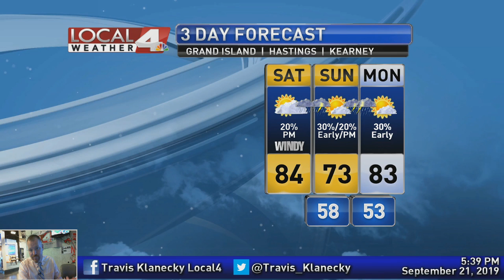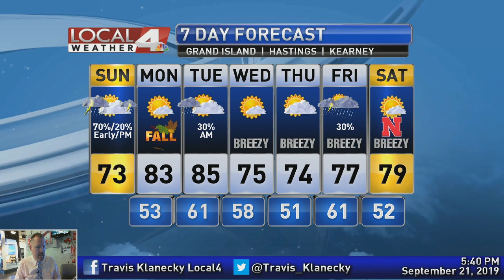September 21, 2019 Weather Briefing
I'm filling in for Kit on this Saturday evening. We've got a severe weather threat to talk about this evening and then look ahead to cooler temperatures to end the weekend. Check here for forecast details.